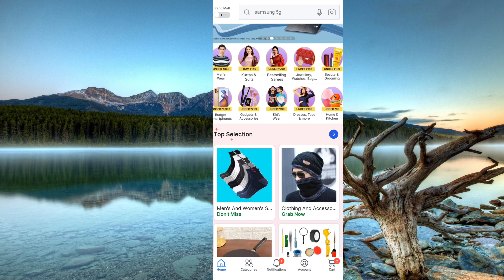Myntra , Shopsy Payment With Flipkart Pay Later | Flipkart Pay Later Use Myntra Shopsy App